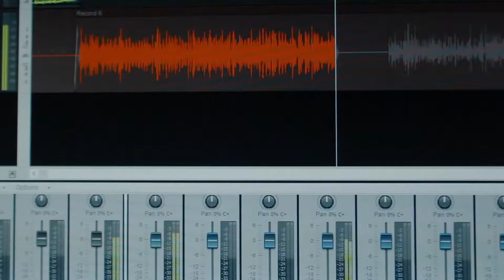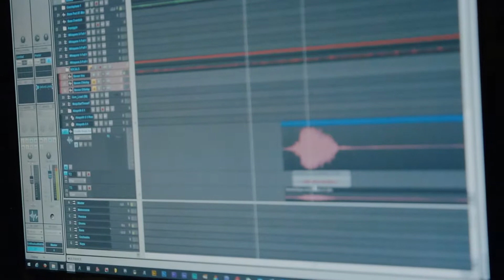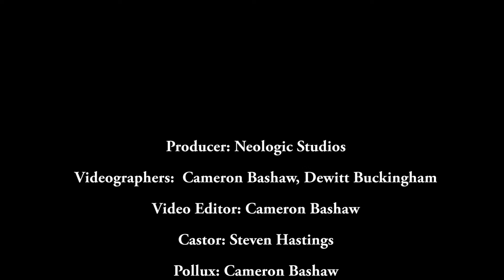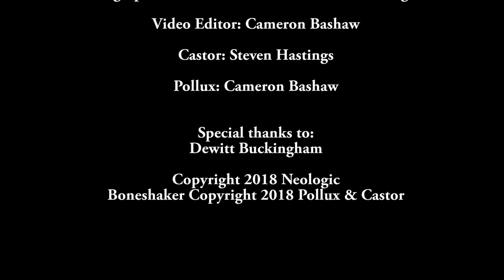Boneshaker - the making of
Pollux & Castor bring you behind the scenes to share a glimpse of their creative process.

written & performed by Steven Hastings
Composed & arranged by Cameron Bashaw
Recorded, mixed, & mastered at Neologic Studios
Artwork by Pavel Kharitonenko

Lyrics:
I spit a boneshaker tone spoken poem in this phone growing out of my wrist bone (ugh)
I get going, there is no slowing, no stopping this
Jaw dropping honest to God vocal apocalypse from providence
The ill MC soliloquy, I’m killing beats with diligence
The militant veteran wielding pens and letters as weapons
And filling notebooks with dope hooks, napkins with raps sick
As asthma attacks mixed with aerosol cans lit
I can’t quit (uh uh) I barely begun
Got a clip for a split tongue and sticking to my guns
I’m a lyrical marksman armed with bars that scar the heart of artists hardly worth the ink in my crystal bic
It’s survival of the fittest, every rival getting hit with
Compositional ballistics, oppositionless writtens
Scribbled and scratched, hand crafted in the fires of Mordor
More force than Anakin if ‘ere my hand should grab a pen
I tear a man from limb to limb (you’re staring at a monster)
Shatter false images (sparing no imposter)
The Frankenstein vampire lycan witch the likes of which
You’ve never seen or ever see again if I hang up the pen
Notepad assassin, bic pen shurikens
Murder instrumentals like Fuma Kotaro clansmen
I have been depicted as a mystical magician casting wicked mental hexes perplex kids with wisdom
Listen to the sound, keep your ear to the ground
Hear the tremorous p-pound every time I touch down
With a pressure expression, form a diamond with speech
Reflect a sapphire essence, grind it down with my teeth
Speak in codes you can’t decipher, a cipher that for the life of you
Never could be revealed, I’m keeping secrets concealed like weapons
At my discretion, I amplify aggression
Vandalizing records with every syllable mentioned
As that rare phenomenon, apparent paragon beyond a parallel to harm me or army that could disarm me
I’m hardly of this world, don’t exist in this plane
I’m just hip-hop’s rosebud to Citizen Kane
The insane manic depressive Hannibal Lecter
Ghost of a killer, I’m a tangible specter
Nothing you can say or do will ever make me change or move
But if you keep portrayal rude, you’ll put me in this angry mood
No hulk, I don’t turn green, I turn vicious
A vichyssoise of verbiage to override your image
In an oversized SUV, mass reprise, no reprieve
Hurricane Katrina through your tenements, no relief
I’m a demon hunter, you’re a succubus
That means I come equipped, that means you suck at this
And while you sit and overplay your whole charade of utter shit
I outstrip your baby clique in vocal range and subtle shifts
This is jungle law, I come with hungry jaws
You miss with every shot, I pick apart your flaws
You can’t stop me (nah) I rise until forever stops
I’m a zombie, a phoenix, the mother fucking son of God